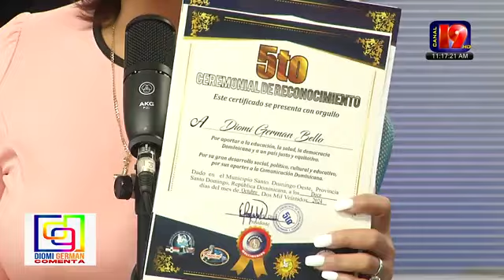El Programa Diomi German Comenta habla sobre el 5to. Ceremonial de Reconocimientos